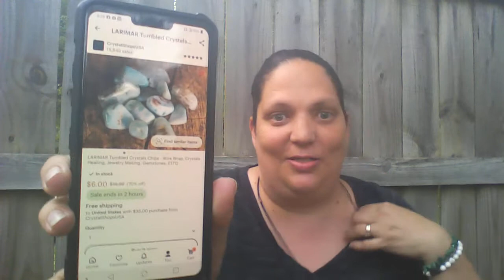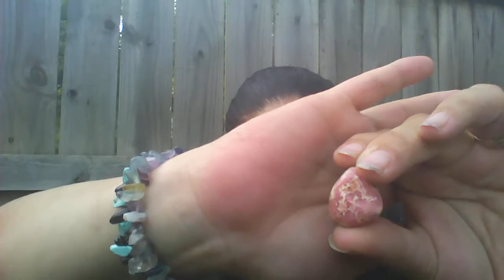MY CRYSTAL HAUL!